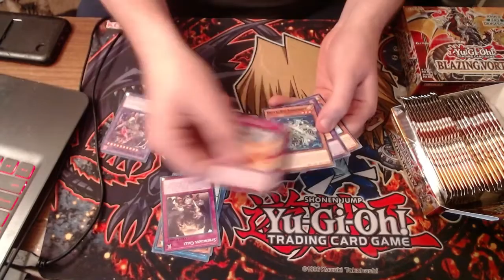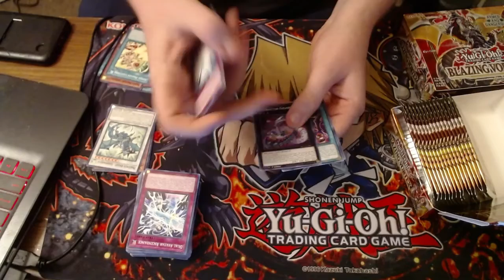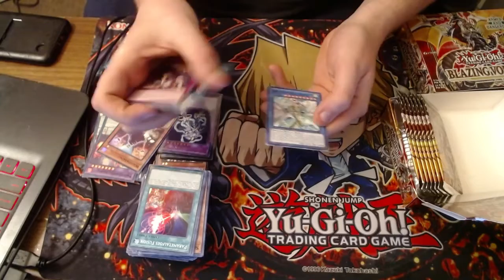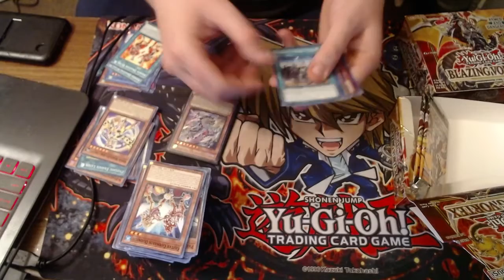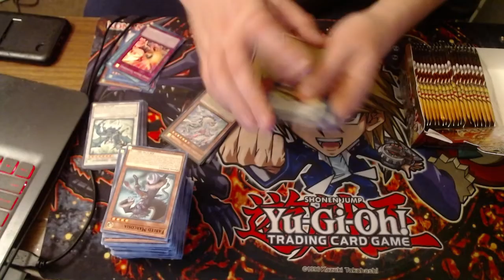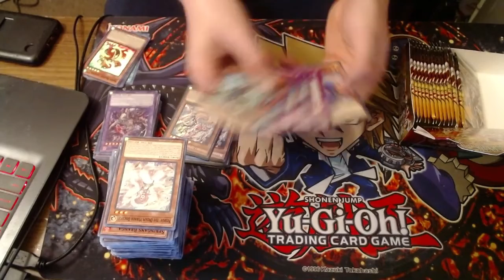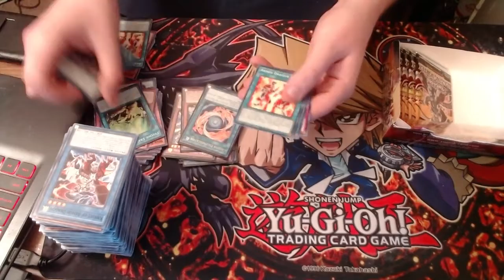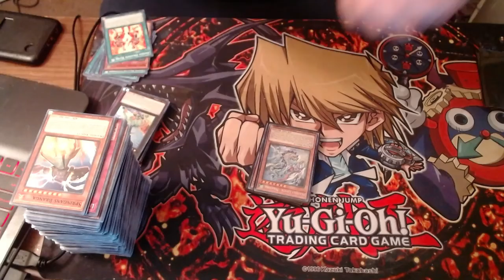Awesome Blazing Vortex Box Opening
I just open 2 boxes of Blazing Vortex and just ramble about nothing while doing it lol.

Also, join my growing community and be apart of streams and talk to me and other members of the Sinjination (Also if you do join from YouTube let me when you do join so that I know and we can welcome you in)